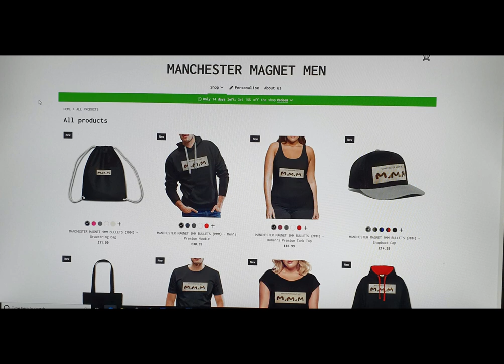Magnet fishing 👌 Testing out the new grappling hooks with Manchester magnet men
Magnet store=